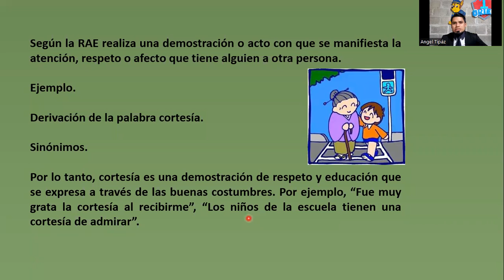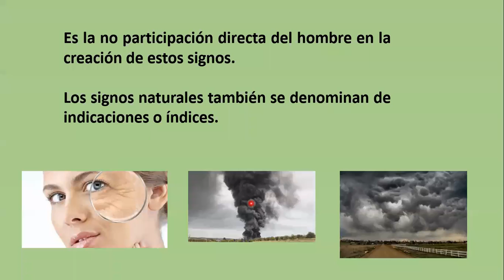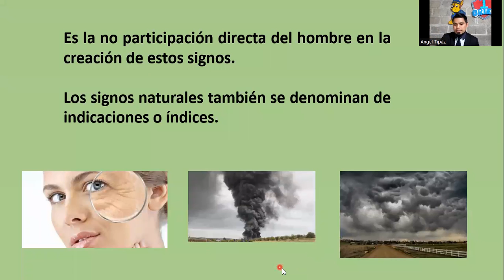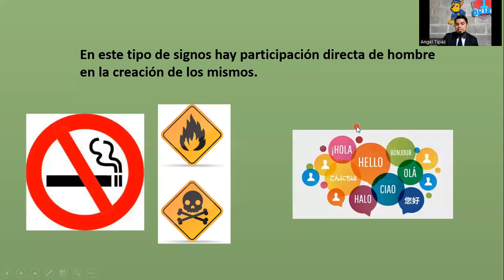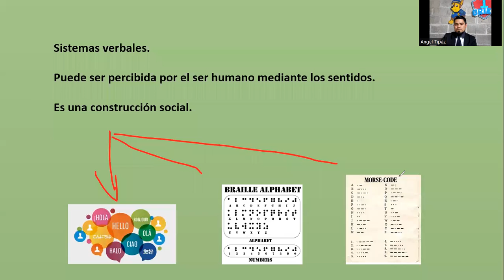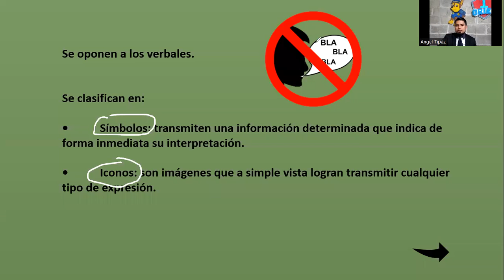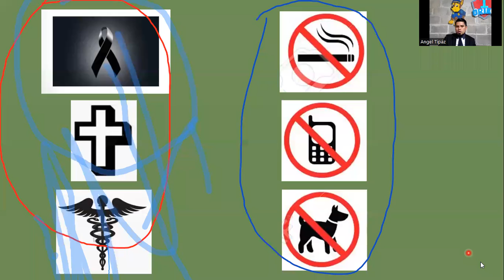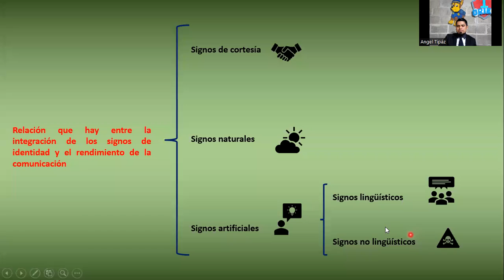Lengua y Literatura IV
Cuartos
Programación 3
Bimestre II